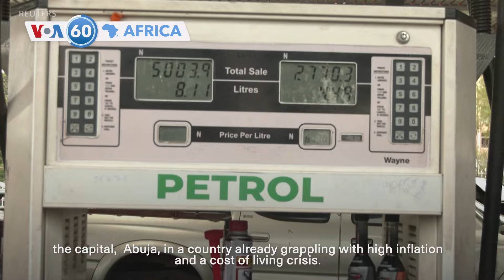VOA60: South Africans demonstrate against Gaza war, call for a cease-fire, and more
On VOA60: Hundreds of South Africans took to the streets of Cape Town on Tuesday to demonstrate against the ongoing war in Gaza where Israel is fighting Hamas militants.

Plus, Kenya’s President William Ruto has resorted to deploying the military to boost the evacuation of residents in flood prone areas. This is happening amid ongoing torrential rains that have pounded the East African nation and prompted floods that have killed at least 169 people.

This, and other Africa-related news updates on today’s VOA60!